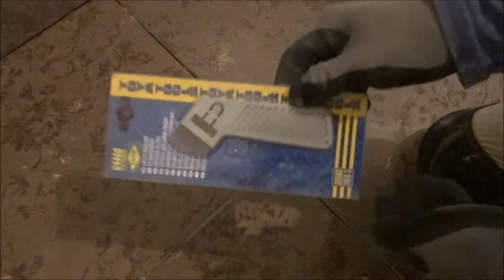Скребок для швов плитки.